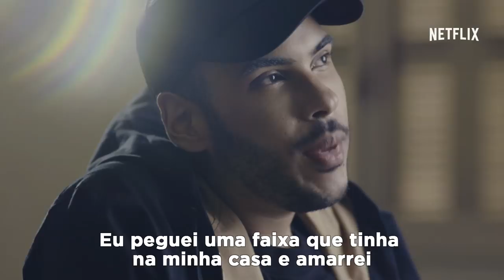NaoSejaUmPorque | 13 Reasons Why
A história da Vaneza, da Thaynara, da Jaqueline, da Catharina, do Bruno e da Hannah não precisa ser a história de mais ninguém.

Se estiver precisando de ajuda, ligue 141.

Todos os episódios de 13 Reasons Why já estão disponíveis na Netflix.